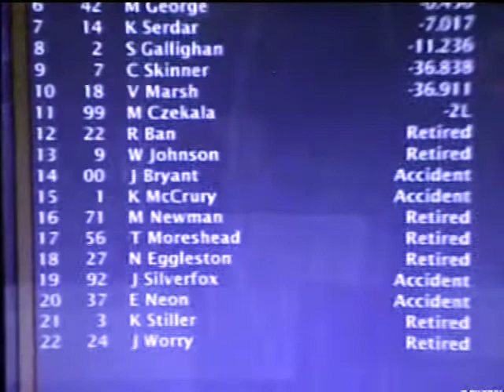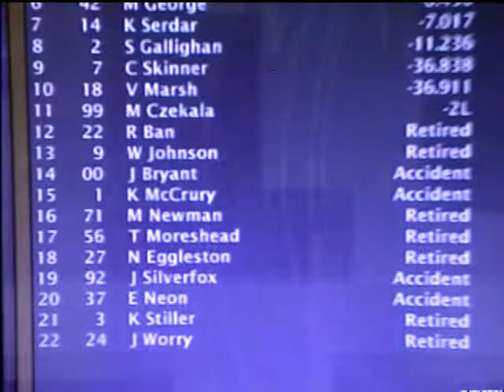//NNSCRA// Snickers Cup Series- All Star Race Part 2/2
Great Finish.